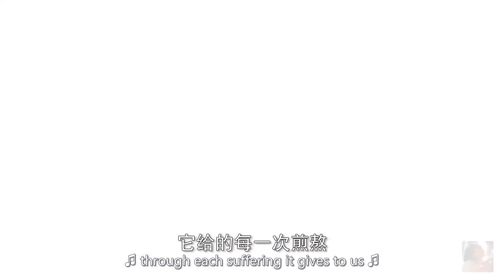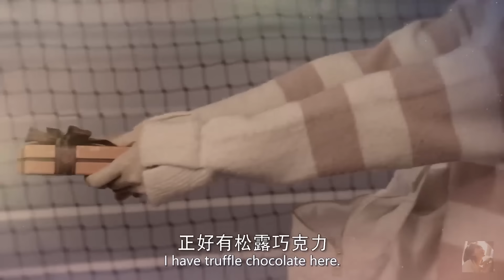【Full Movie】高端酒会上，钢琴前一身白裙的灰姑娘一下子吸引了总裁的注意 🧁 Chinese Television Dramas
CROTON | SJDZD—DSJ